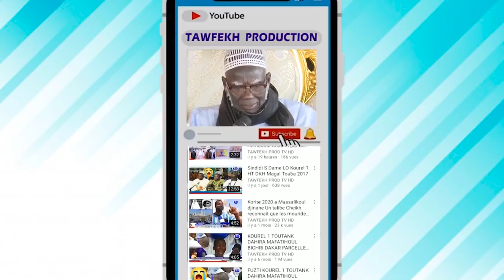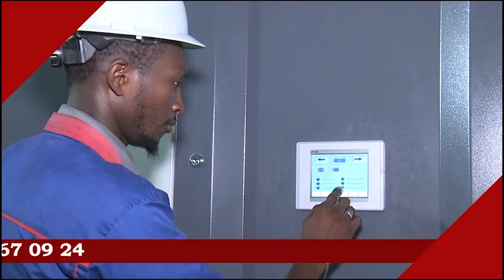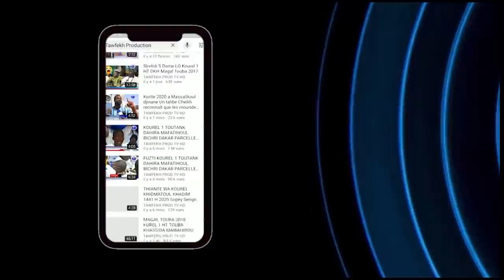Discours de Cheikh Ndigueul Fall Magal le 11 Novembre 1902 Retour d'Exil de Cheikh Ahmadou Bamba